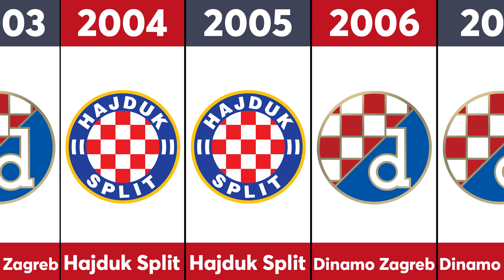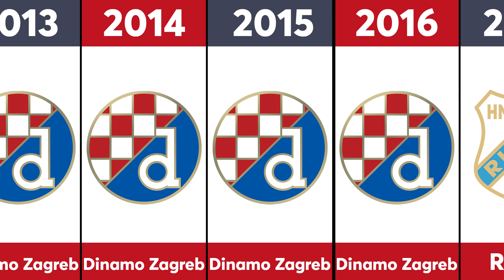Croatia 1 HNL Winners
List of all Croatian 1 HNL winners from 1992 until 2022.